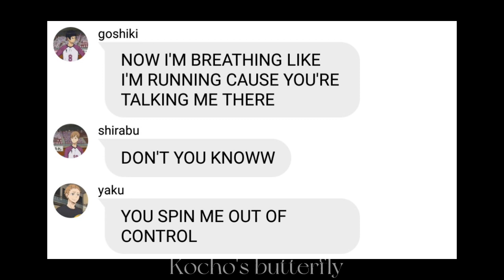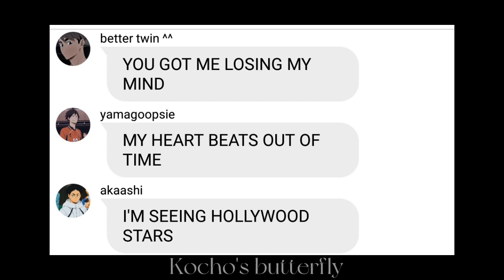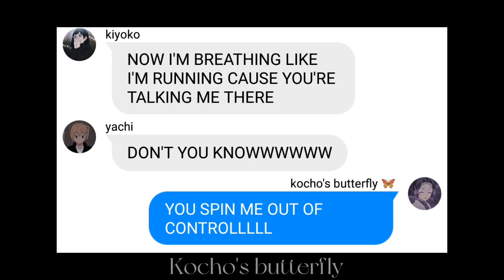[Haikyuu text] Hinata and his harem being happy //Domino//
Random video
I don't have ideas anymore
can you suggest :))